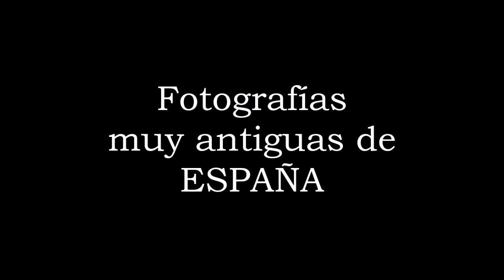Fotografías muy antiguas de España (Very old photographs of Spain)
Ciudades españolas en el siglo XIX. Spanish cities in the 19th century.